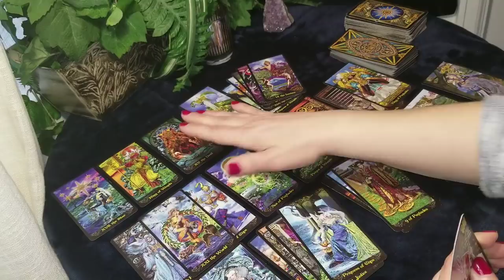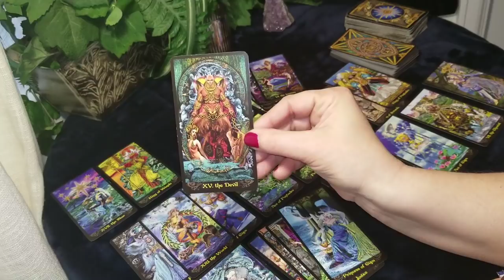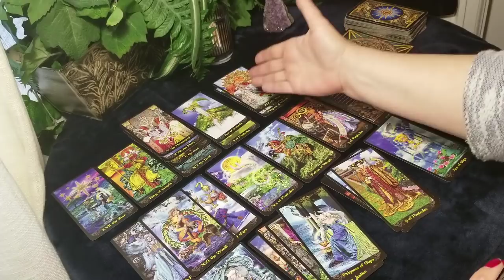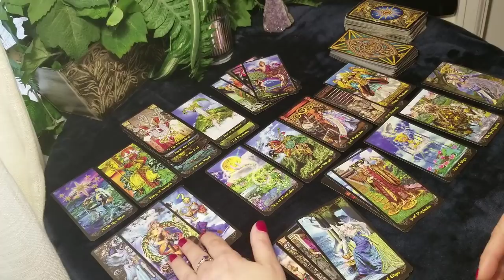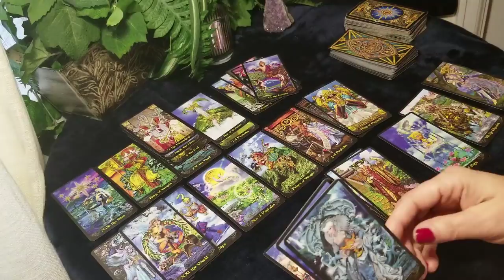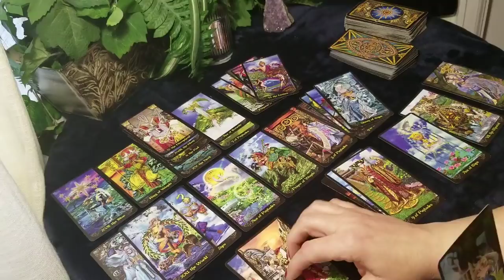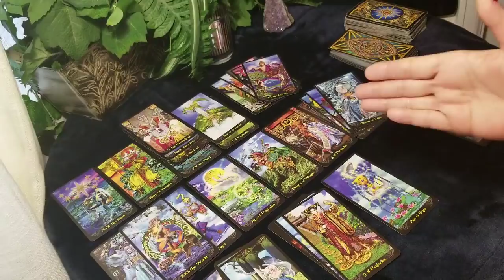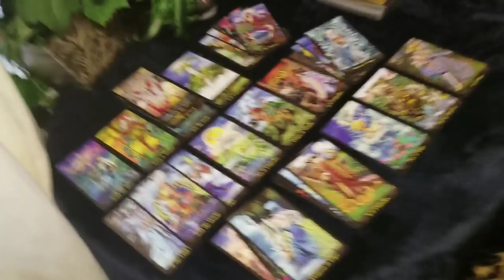SAGITTARIUS MAJOR LIFE LESSONS